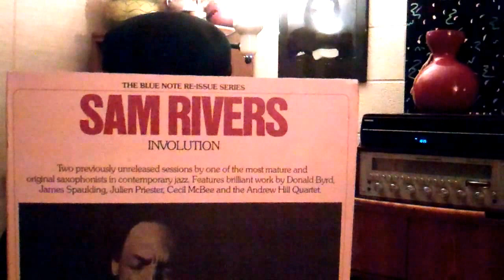JAMMIN' W/ THE SAM RIVERS SEPTET: "INVOLUTION" (1967)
I just acquired this hard to find Blue Note 2LP Reissue from eBay. I first heard this record on a late night jazz radio program in Manila back in 1979 and never again till today, March 15, 2013. The native bamboo flute I'm using is a souvenir that I got on our honeymoon in December 1980 in the mountain province of BAGUIO. Pardon my "Avante Garde" playing, just having fun!